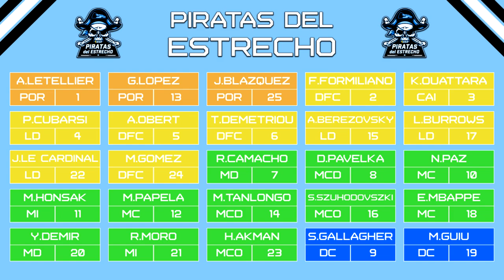LA ÚLTIMA OPORTUNIDAD | MODO CARRERA FC 24 | SUPERLIGA ESPECTRAL | PIRATAS DEL ESTRECHO #24